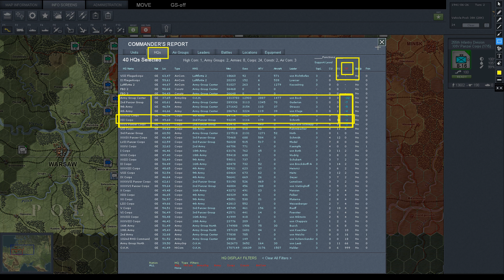War in the East: Road to Smolensk - Hacia el Dniéper T2 #3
Turno 2 completo, en el que aprovecharemos para limpiar las bolsas y movernos hacia el río Dniéper, que es sin duda el obstáculo natural más importante a superar para conseguir nuestros objetivos.